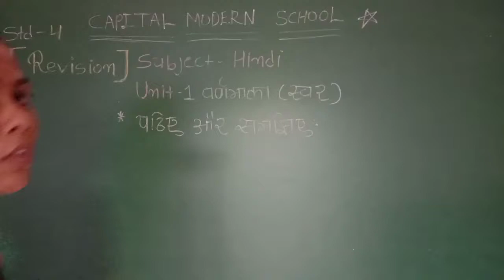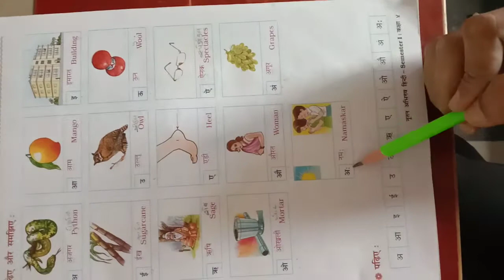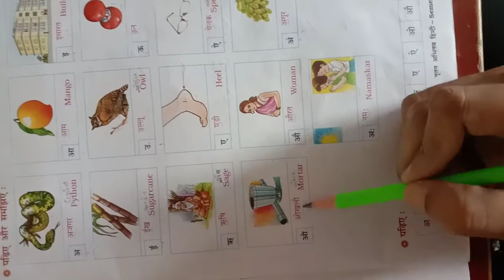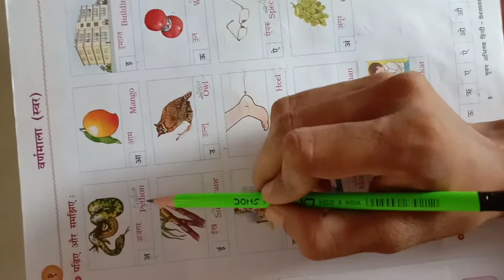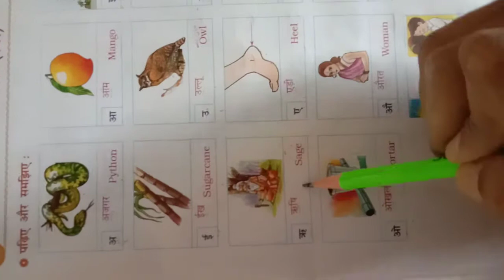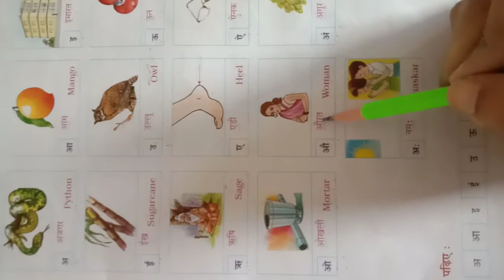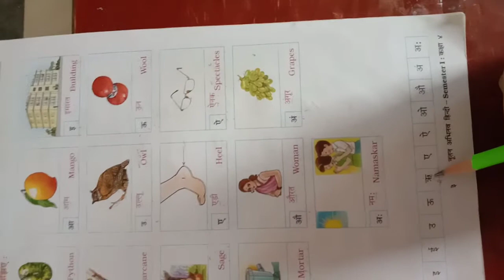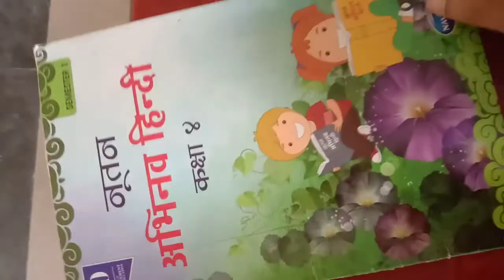STD 4 || ENGLISH MEDIUM ||SUBJECT HINDI || RIVISION || EKTAMAM CAPITAL MODERN SCHOOL